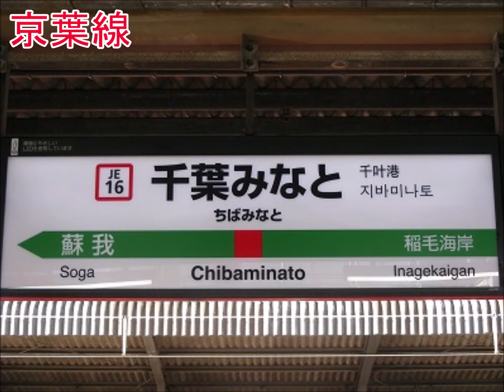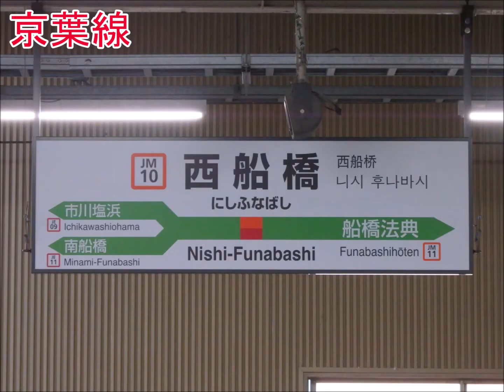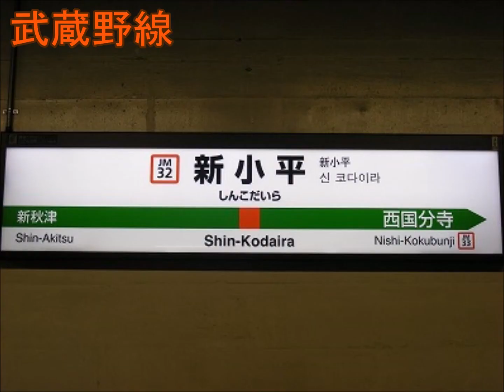乃木坂46「インフルエンサー」で京葉線と武蔵野線の駅名を歌います。の駅名標合成版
駅名標の写真： (西船橋・北府中は自前)
その他の写真：E231系→Wikipediaより　それ以外→自前
【次回の駅名動画】

【前回】
(オリジナル)「限界突破×サバイバー」で川越線・埼京線・りんかい線・ゆりかもめ